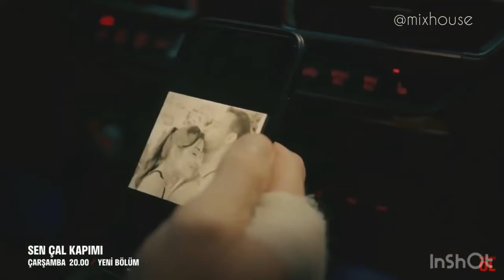Eda & Serkan i should hate you 01x1 01x15 sen cal kapimi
• Actors : Hande Erçel - Kerem Bürsin

• Couple : Eda & Serkan
• Show: Sen Çal Kapımı